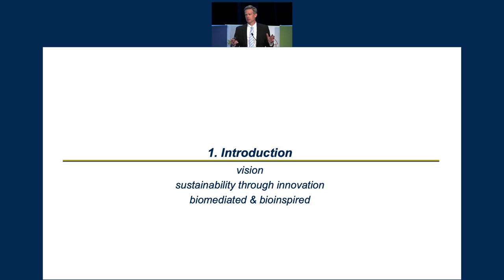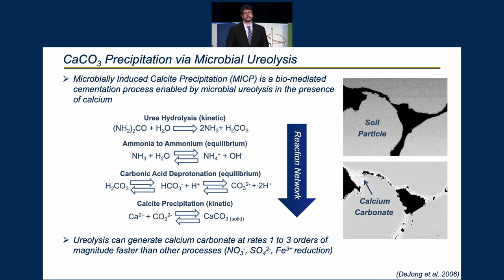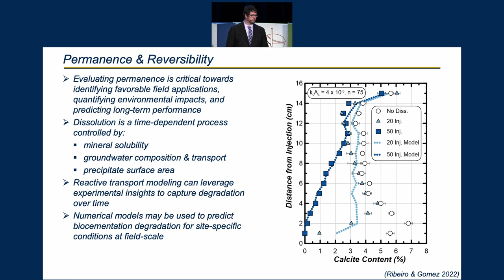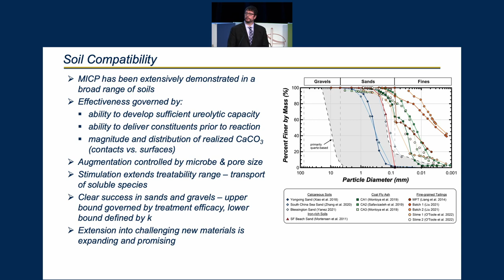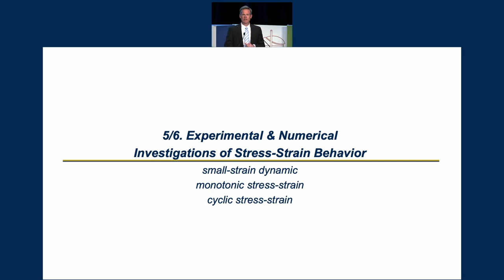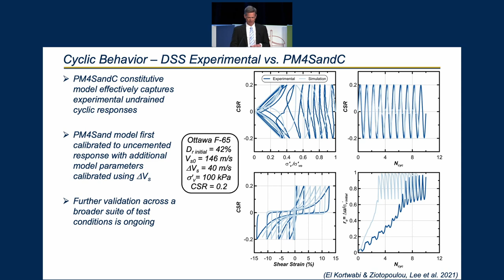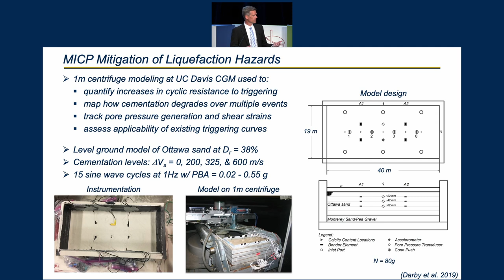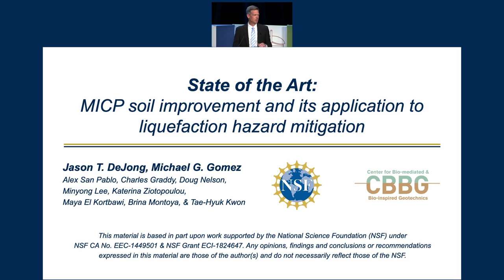2022 20th ICSMGE: State of Art - MICP Soil Improvement (DeJong et al.)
Jason T. DeJong, Michael G. Gomez (presenters, authors)
Alexandra C.M. San Pablo, Charles M.R. Graddy, Douglas C. Nelson, Minyong Lee, Katerina Ziotopoulou, Maya El Kortbawi, Brina Montoya, and Tae-Hyuk Kwon (authors)

Abstract:
The field of biogeotechnics has emerged from the realization that processes intrinsic to natural systems can provide new approaches and inspiration through which the efficiency, sustainability, and functionality of geotechnical systems can be improved. Of these processes, microbially induced calcite precipitation (MICP) has advanced the most rapidly with the use of ureolytic microbial activity providing an opportunity to control the precipitation of calcium carbonate minerals throughout a soil matrix, thereby significantly improving soil engineering behaviors. The process affords increases in soil stiffness, strength, and dilatancy, with utility across a breadth of geotechnical and geoenvironmental applications, including mitigation of earthquake-induced soil liquefaction. This state of the art paper first covers: (1) enabling scientific processes, (2) treatment methods, and (3) monitoring techniques, which are broadly useful for different engineering applications. The second part focuses on how MICP can: (1) improve engineering behaviors at the element scale, (2) be modeled at the particle- and continuum-scales, (3) be applied at the field-scale, and (4) improve the resistance to liquefaction triggering and reduce the consequences when it does occur.